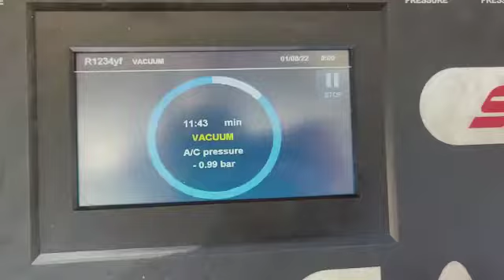Land Rover Range Rover in today for an air-con regas.